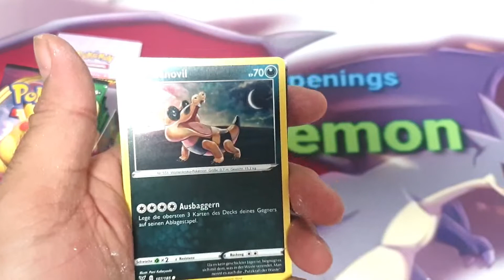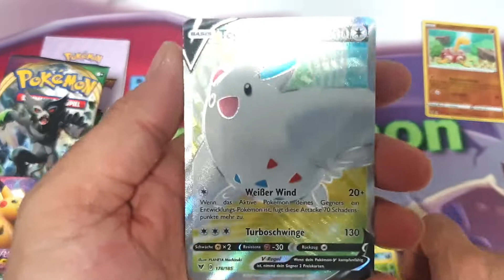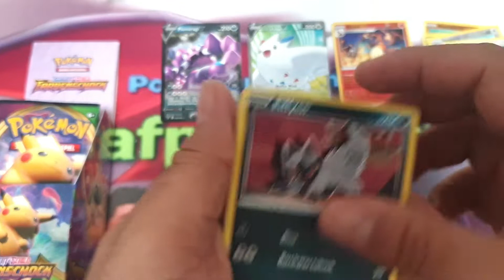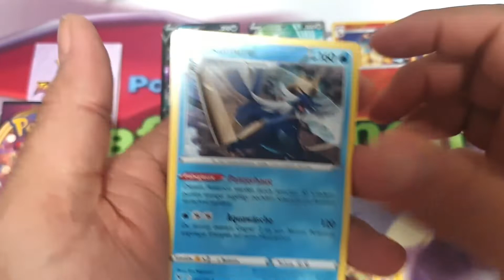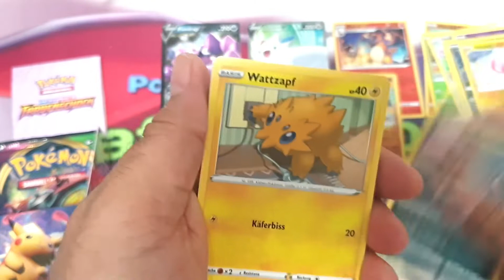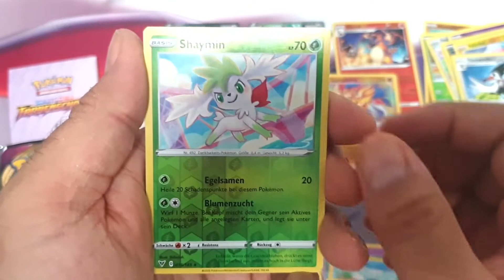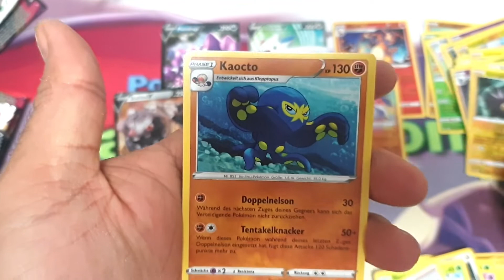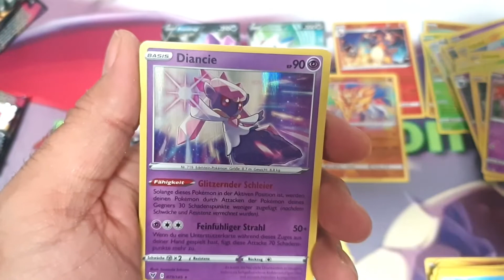18er Display Farbenschock in nur 10 Minuten! Lets go Vivid Voltage german box of 18 booster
So meine Lieben ,hier gibt´s nicht viel zu sagen, 18er Display kurz und knackig, denke es hat sich gelohnt und Spaß hat es auch gemacht. Abo da lassen und viel Spaß beim nächsten Video.